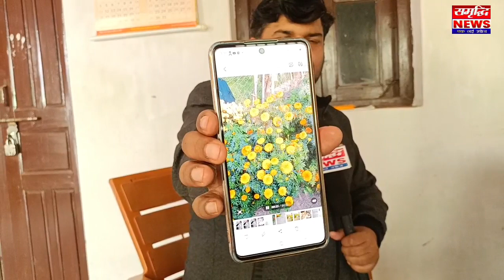धनडीहा पंचायत के मुखिया ने वार्ड सदस्य के नाराजगी और विकास कार्यों पर किया चर्चा